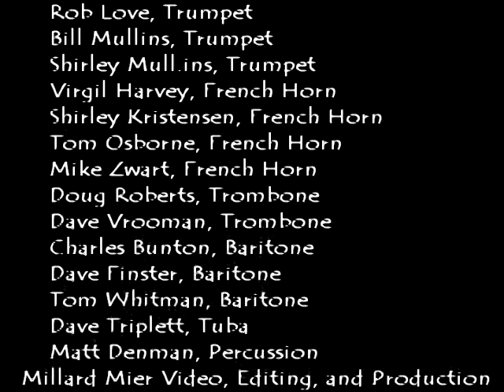YS COMMUNITY BAND_HOLIDAY 2009